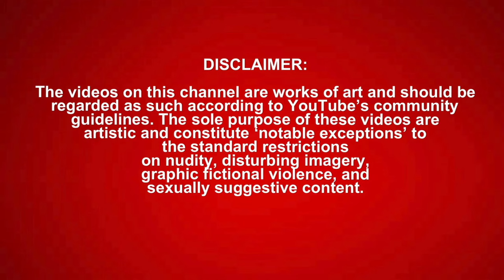Glider - SML YTP: Jeffy’s GYATT Problem! *REACTION*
Music In This Vid By Maldon